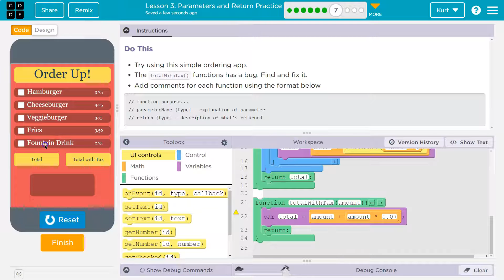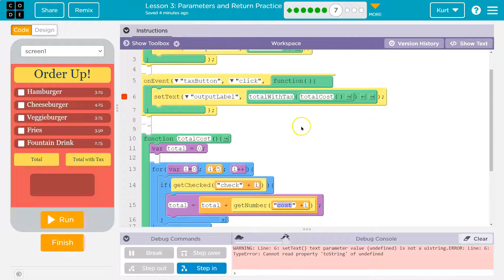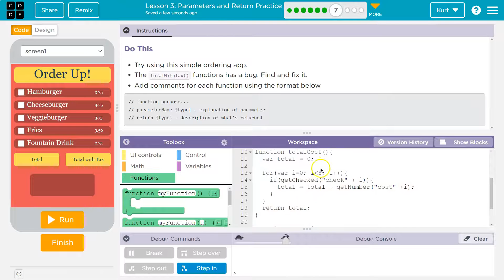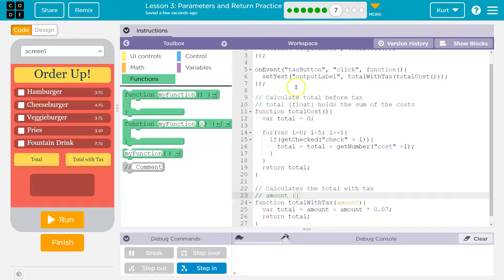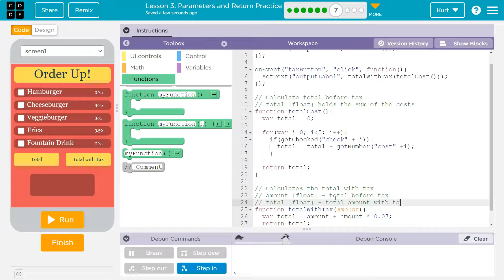Code.org Lesson 3.6 Parameters and Return Practice | Tutorial with Answers | Unit 7 CSP 2025-2026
Parameters and Return Practice is lesson 3 of unit 7, Parameters and Return Practice, is part of Code.org's C.S. Principles course. The course is often used in AP Computer Science classrooms. Each part of the course challenges students to accomplish a new task while learning the principles of computer science. In this video, I walk through the step-by-step how to get the right answer for this puzzle.